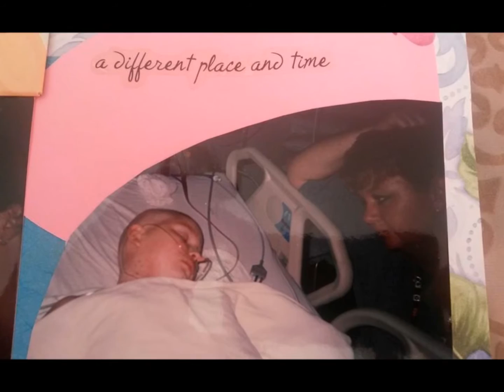flawed IS fabulous No Copyright Infringement Intended. For Entertainment Purposes Only.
Tayler's journey with Leukemia started in September 2005. She was diagnosed a week before her 8th birthday.
She had endured only 2 weeks of chemo when her body first said it was enough, she went septic due to Pseudomonas bacteria that was in her blood and also left her with an open wound in her sacrum and coccyx area and was on life support for the next 4 weeks.
Happy birthday lil one, Where kids her age are playing with Barbie dolls they received for their birthday, she was given a ventilator to breath for her as she was placed in a medical induced coma.
The Doctor's at that point said that they gave her a 5% chance at survival. Due to the many complications the chemo drugs had created.
She fought back and survived the septic shock, only to be faced with a new challenge as her bowel perforation caused her to have emergency surgery to remove
18 inches of her small intestines due to her exposure of Aspergillus (black mold) and now be riddled with an Colostomy at the ripe age of 8 years old.
But even that didn't slow her down or dampen her spirits any.
After 4 months in isolation it was now time to come home, being carried through the snow ( as she lost all movement in her legs from her ICU visit and 4 months of being bed ridden), wearing diapers as she had been catheterized for so long her body functions and strength were non existent, and a vac dressing to close the open wound on her lower back and a colostomy. Her task begun to relearn how to walk again and overcome many other challenges just to be a normal kid with cancer again. Vigorous therapy helped her achieve her goal and she was able to surprise her classmates on valentines day 2006 as she walked assisted by a cane to join in with the festivities. She was on the track of recovery!!!
In September 2008 her father passed away on her birthday which set her back again but this time emotionally.
So many challenges for such a young child, but she did IT!
It's now been 9 years since she was diagnosed and is doing well, still struggling with the long term effects of the chemo she has empowered herself by being a living testament to this phrase : Turn your wounds into wisdom. Tayler has worked and dedicated herself to making a difference in other childrens life. Being an active volunteer for HACS she hopes to continue to encourage all youth to never give up hope, to never stop believing in them-self and to change the way society views disability. ~ flawed IS fabulous ~
Tayler has been chosen as a finalist in the Miss Teen Canada 2015. A huge feat for someone that has overcome such heartache and disability.  God is faithful God is good. He heals the impossible.   Encouraged Tayler , is now stronger  with an amazing testimony of how Jesus healed her.